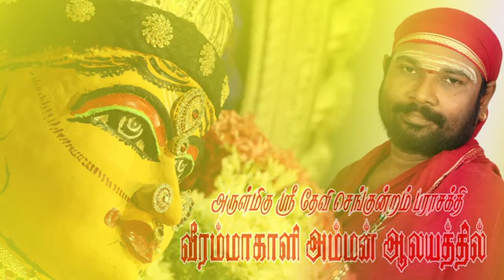கணபதி ஓமம் 15.04.2019